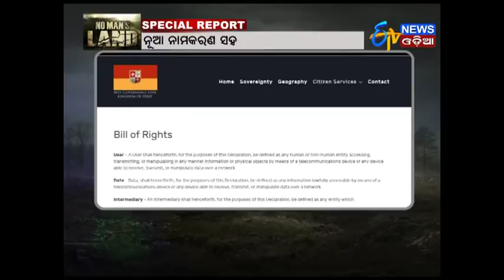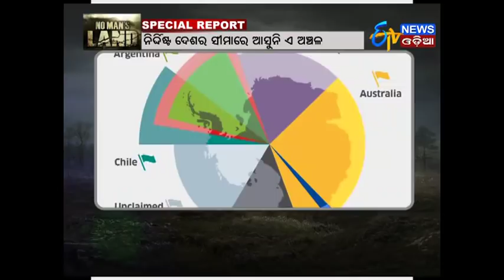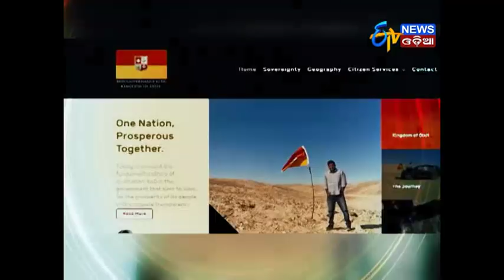Special Report "No Man's Land" (16.11.17)- ETV News Odia